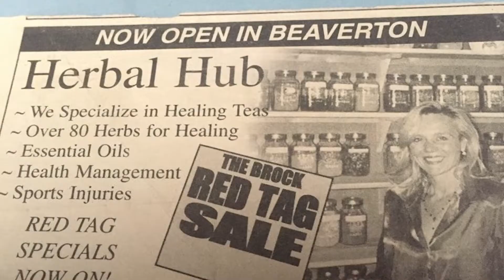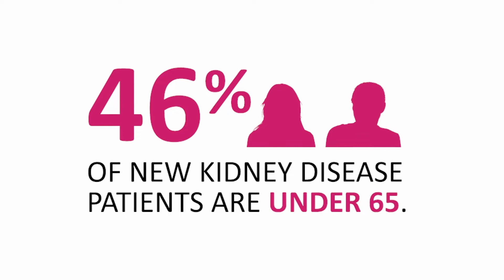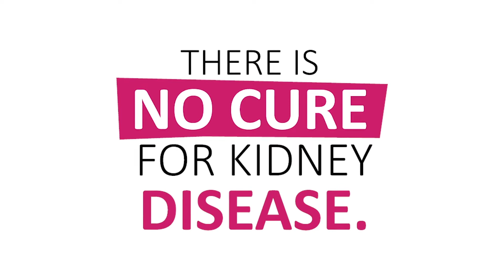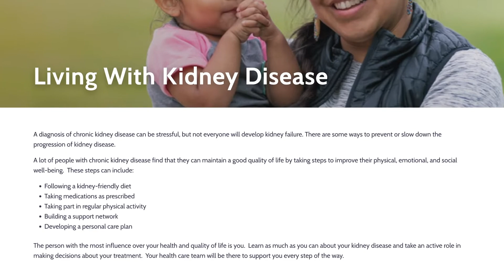Diagnosed with CKD in early childhood, Margaret talks about growing up with CKD. E # 191 P 2.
This segment is Part 2 in the interview with Margaret, a kidney patient on peritoneal dialysis.  Margaret made an astonishing 5,000 kilometer road trip across Canada all while on peritoneal dialysis.  To help Margaret accomplish this amazing feat, Margaret brought along her Home PD machine and made strategically coordinated stops along the way to pick up the dialysate solutions provided by Baxter.

The BC & Yukon Branch helped Margaret with coordinating a drop off of 15 Baxter boxes of dialysate solution which Margaret then pick-up at the Branch office once arriving in Vancouver.  PLUGGED IN met up with Margaret one the day she picked up her Baxter boxes and sat down with Margaret to talk about both her 40+ journey with kidney disease and her journey across Canada.

In this segment Margaret shares her recollections about her early childhood diagnosis with CKD.  What was it like for Margaret to hear this news at such a young age?  How did she deal with this new reality?  How did this diagnosis impact her life throughout her childhood and teenage years?

The full interview with Margaret is covered in Episode #191.  Please click here to view full episode